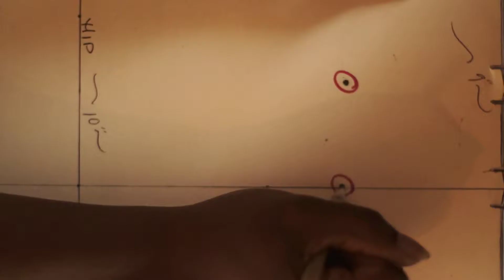"Fearless" - Istituto Secoli (Spec)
"FEARLESS"

Dir.:  E. Nunley

Fashion designer Raisa Smoot talks about manifesting her creativity in this commercial piece for Istituto Secoli shot in Los Angeles, CA.